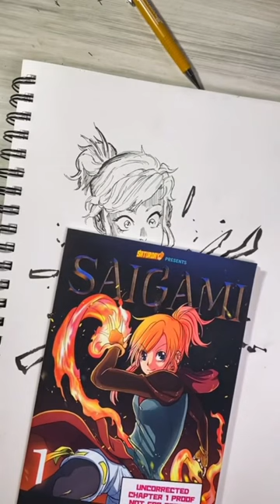Avatar Korra Type Manga but it’s Isekai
Avatar Korra, Inuyasha had an ISEKAI manga manhwa.

Tutorials, Art and Writing Tips, Reviews, Fanart, Drawing Challenges, Fun Discussions, Contests, Giveaways, Specials, Art and Drawing Challenges, Comic | Manga Updates and more!